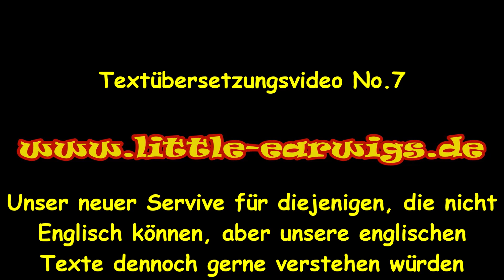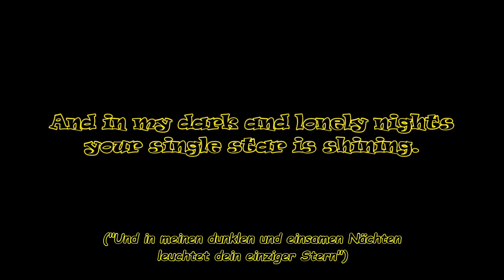LITTLE EARWIGS: "My Sweet Susannah" ("Meine süße Susannah"). Deutsches Textübersetzungsvideo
Unser EARWIG DES MONATS No. 9, "My Sweet Susannah" vom Oktober 2015,
erhält hiermit auch sein "Text-Übersetzungsvideo". Ganz speziell für unsere der englischen Sprache nicht mächtigen Freunde: "Meine süße Susannah"